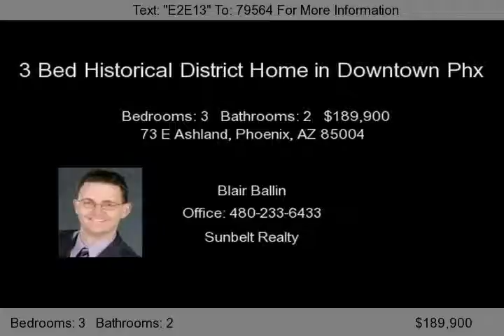73 E Ashland, Phoenix, AZ 85004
Wow! These historical homes rarely come available and you do not want to miss out on this amazing 3 bedroom 2 bath Ashland Historical District charmer. This wonderful 3 bedroom 2 bath home that has been remodeled and has a very light and open floorplan with tons of storage. This is not your typical historical home by any means. Check out the dual pane windows on this Ashland historical home. This c...